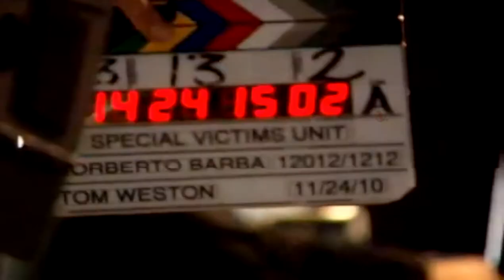Ice T and Coco Interview for OG XO Brandy Launch Party in Atlanta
Ice-T has become the latest hip hop star to launch his own alcoholic brand.

The "Law & Order: SVU" star has signed a deal with Aiko Importers and Pay Up Management to promote a new beverage, named Original Gangster XO Brandy.